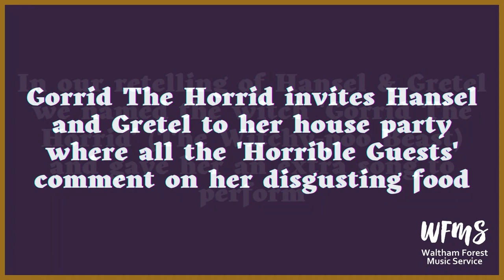WFMS: The Making Of HANSEL & GRETEL' s Opera (ROH CREATE & SING) The Little Choir Of Joy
'Create & Sing Hansel & Gretel'
By The Little Choir Of Joy
Opera by E. Humperdinck
Adapted for young voices by
The Royal Opera House's Create & Sing Programme

Directed by Maya Sapone
Waltham forest Music Service

Performed in July 2022
Walthamstow School for Girls

Vocals by Maya Sapone
Instrumental Track, ROH Orchestra

'The Witch's Ride'
Milwaukee Symphony Orchestra

'Little Brother Dance With Me'

'We're Off To An Adventure'
Piano & Vocal Soundscape
By Maya Sapone & Ivo Neame

'As We Close Our Sleepy Eyes'

'Gorrid The Horrid (The Witchy-poo Beast)'
Words & Music by Al Start
Piano Arrangement, Ivo Neame
Violin Arrangement, Anna Barnett